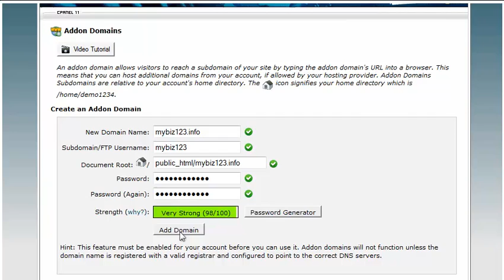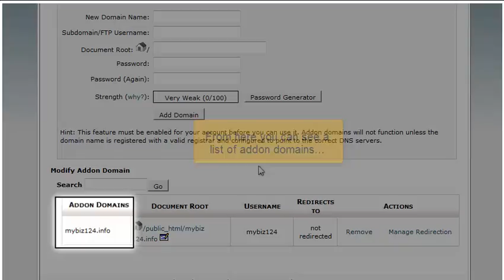How to create an addon domain in cPanel 11.32 x3 (2012)